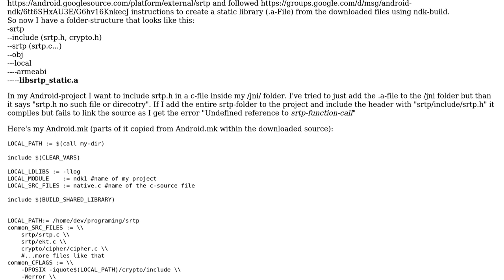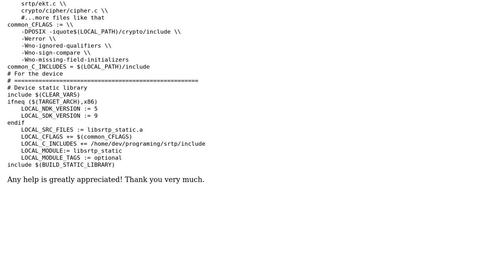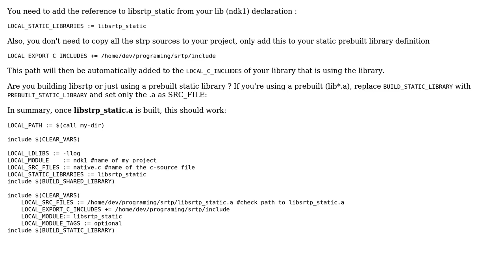How to add static c-library (libsrtp) to Android-Project using NDK?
With thanks & praise to God, and with thanks to the many people who have made this project possible! You are responsible for your own actions.